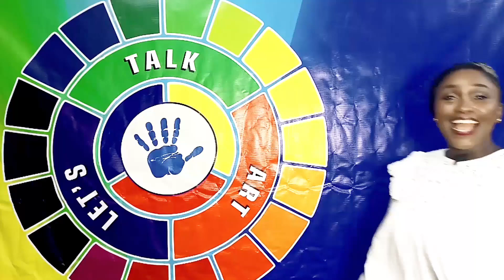SHAPES || ELEMENT OF ART - NUMBER 2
Hi Everyone,
Today I will be talking about the definition of shapes, its functions and types.

It is going to be an inspiring session and we are going to learn a whole lot.
Remember, this is the 2nd element of art.

Thank you so much for always watching my video! Your comments and shares will make me happy.